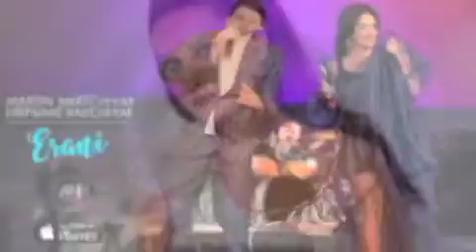IM YWRKIR ARAX YEREVANI SIRUN AXCHIK